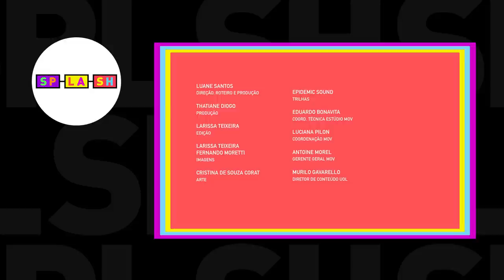Miá Mello revela o programa que DETESTOU fazer: 'Era o CAOS!' | De Lado com Fefito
A atriz e humorista Miá Mello é a convidada do 'De Lado com Fefito' desta semana. A ex-Casseta e Planeta relembra sua passagem pelo humorístico global e também pela Record, onde trabalhou com o apresentador Marcos Mion. Mas não acaba por aí: Miá afirma ser a 'garota-propaganda' do amigo e parceiro de trabalho Fábio Porchat! Oi? Pra entender, tem que assistir!